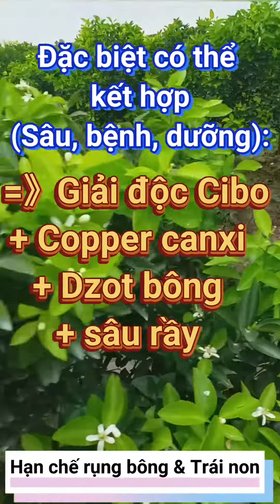HẠN CHẾ RỤNG BÔNG & TRÁI NON TRÊN CAM SÀNH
Video chỉ mang tính chất tham khảo, chia sẽ 1 số kinh nghiệm thực tế cho bà con nông dân, phần nào hạn chế được vấn đề rụng bông, trái non trên cam sành.